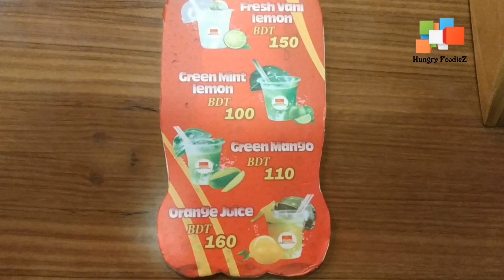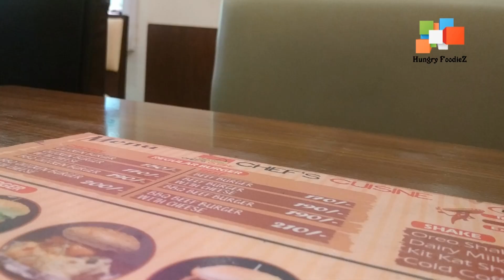Chef's Cuisin burger at Wari Review (Dhaka Burger)